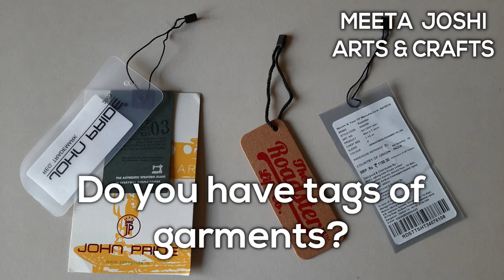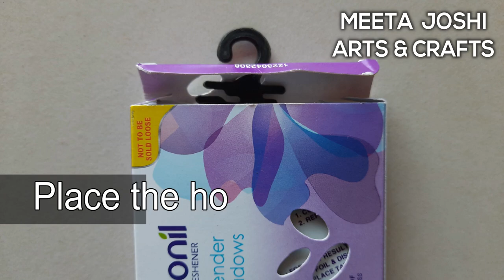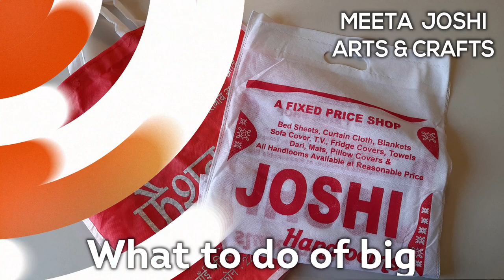Creative Tips for Everyday Life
Right now, most of us are at our homes. You might be feeling bored with nothing to do. Well, we’ve come up with some creative tips for your everyday life. In this video, we’ve shared a lot of tips that will surely help you in the future. These tips prove to be helpful in many situations. So, make sure you stay in your homes, stay safe and try to learn something new.

Song: Perfect

Artist: Ikson

PLEASE DOWNLOAD THE MUSIC FROM THE GIVEN WEBSITE. DO NOT DIRECTLY STEAL IT FROM HERE!